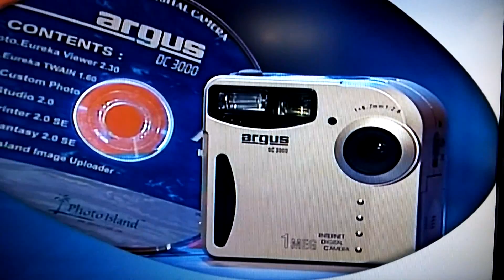Whammy! Ep. 1016 "UM, UM...SUV's?" (Dubbed w/Pokémon ORAS)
Shakeh, Emily & Alan take on the Whammy in this season 1 episode of The All-New Press Your Luck from 2002.

SEGMENTS:
0:00 First Round
6:14 Question Round
11:00 Final Round begins
15:45 Final Round concludes

NOTES:
Personal commentary from me will occur.

Added Music is from the video games, "Pokémon Omega Ruby & Alpha Sapphire" (except for the buzzers/horns after a Whammy hit).

"Whammy! The All-New Press Your Luck" is produced by FremantleMedia North America, hosted by Todd Newton & broadcasted by GSN--Game Show Network from 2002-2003 with reruns on & off since.

THANKS & ENJOY!! --JamieBOO